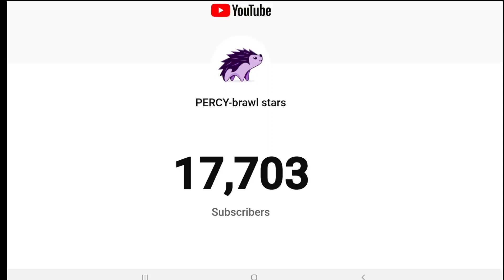1hp lola in training cave😳😳+(bonus vid)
sub to @Jainy_Live  supercell🤡